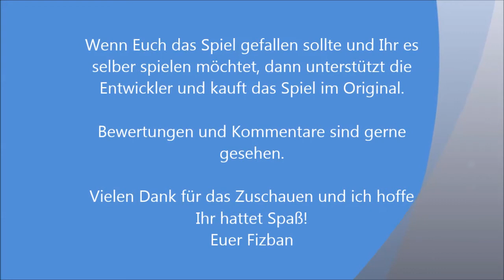Let's Play - Evoland - #03 Und auf einmal sind wir ihr Held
Eine Zeitreise durch die Geschichte der RPGs. Kommt mit und lasst Euch von diesem kleinen Indietitel mit vielen Anspielungen überraschen. Meine kläglichen Versuche dieses Spiel zu meistern gibt es gratis dazu *lol*.

Wer das Spiel toll findet, es selber spielen und die Entwickler unterstützen möchte, sollte sich das Spiel als Original kaufen. Es lohnt sich auf jeden Fall!